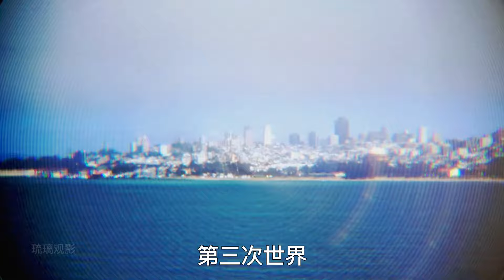這才是頂級科幻，《指環王》原班人馬打造，移動都市吞噬小型城鎮